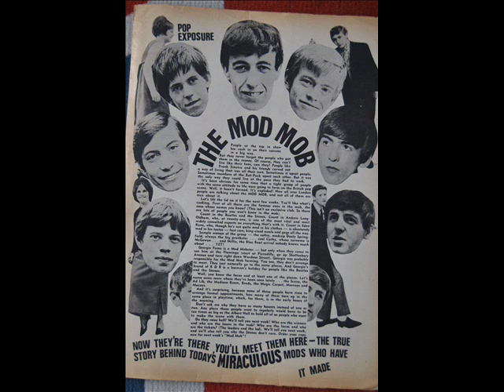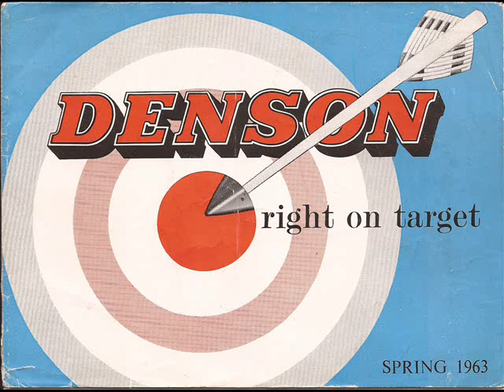Cliff Bennett - Do you love him? - Parlophone Mod 45 RnB Soul